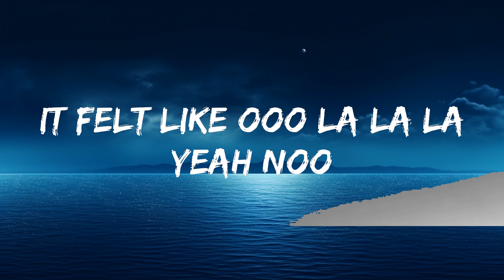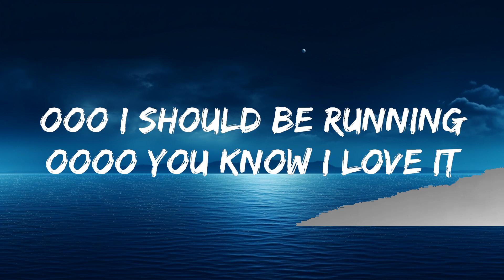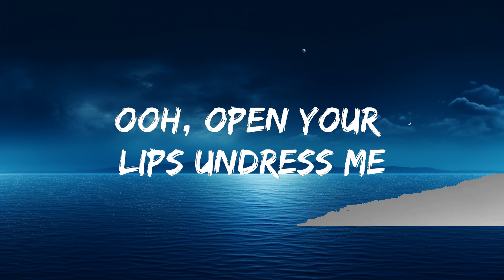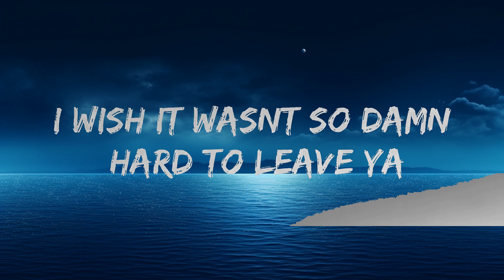Shawn Mendes, Camila Cabello - Señorita (Lyrics) Letra | The World Of Music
I yêu it when you call me senorita

yeah noo

sapphire moonlight
we danced for hours in the sand
tequila sunrise

oooo you know i yêu it when you call me senorita

ooh yêu, your kiss is deadly
don’t stop

i yêu it when you call me señorita

for ya (ooh she yêus it when i come)

📷 Wallpaper: